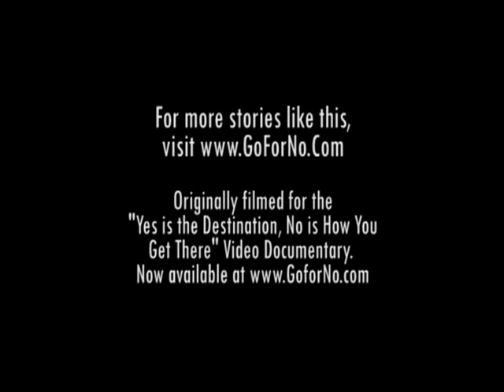Laura Gross' Go for No! Story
Laura Gross was interviewed for the Go for No! Video Documentary movie filmed in the Summer of 2009. Here is a part of Laura's interview as she tells us one of her "go for no" stories when she overcame a huge obstacle.